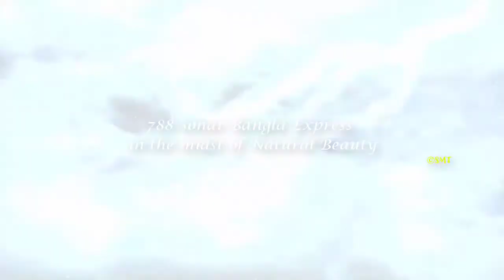Beautiful Hill view of Sitakunda from Speedy Sonar Bangla express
Sonar Bangla express heading to Chittagong in the midst of Natural beauty of Bangladesh.